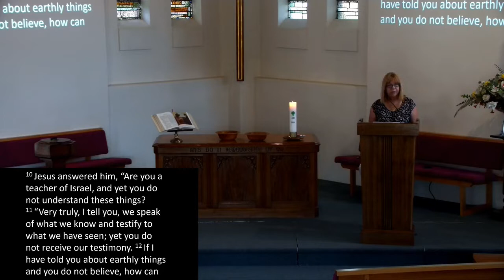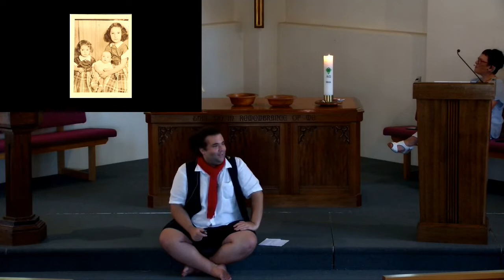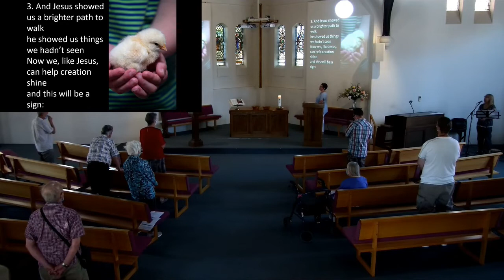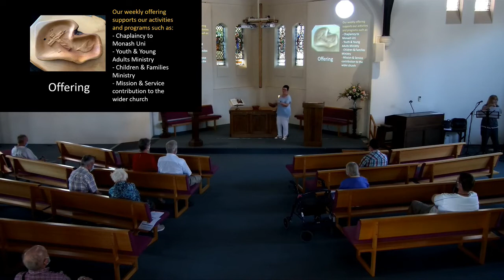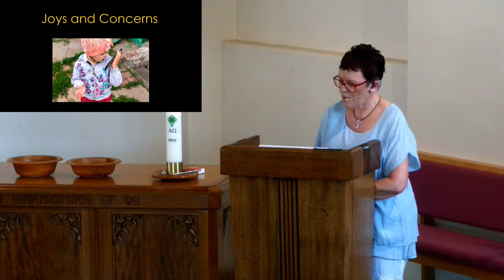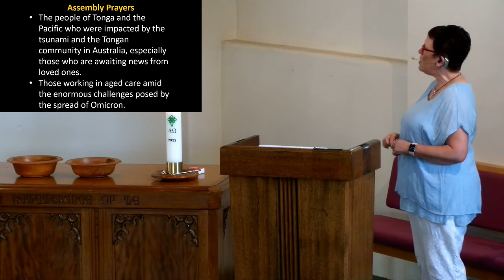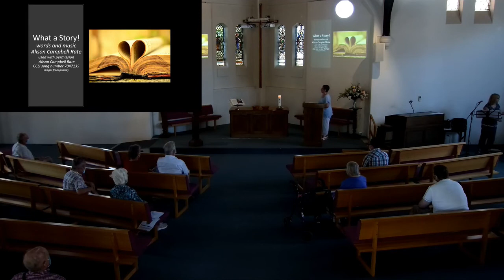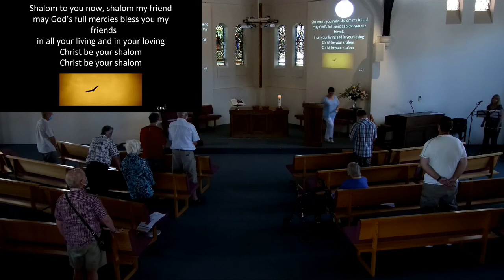20220123 Word of Wisdom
Derived from the story of Nicodemus, as recounted in the Bible reading John 3:1-21. Underneath all the complicated theology of this encounter is the simple yet profound statement at the very heart of the Christian gospel: “God loved the world so much that he gave. ” The initiative comes from God, the motivation is love, and the intention is not to condemn but to rescue.
This is where the wisdom lies. It’s wisdom we find hard to see at times, or even to hear. It is depicted in the incarnation and the cross, both are vivid symbols of the divine love and the divine embrace of a fallen world. God’s longing is not for condemnation but for salvation.